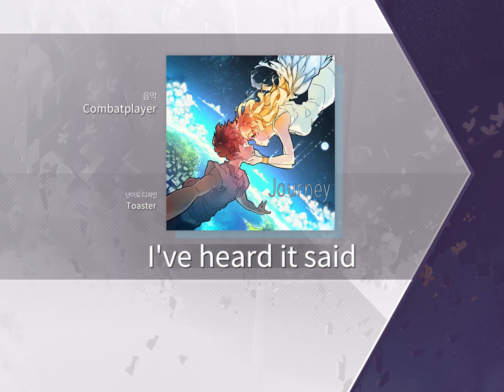[Arcaea] Combatplayer - I've heard it said [FTR] 8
Player : Patchi
Rank : EX+ PM
Score : 10,000,815
Character : Tempest Tairitsu (Hard)